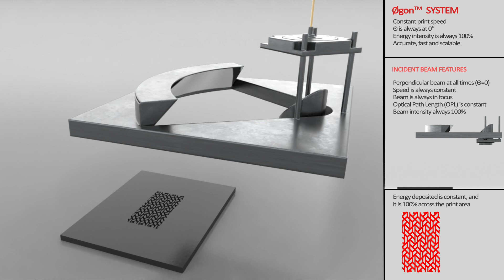Øgon - Lens Free Optical Scanner (LFOS) for SLS/SLM 3D printers - showing constant energy delivery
The core engine of an SLS/SLM AM printer is the Optical Scanner.  Typically, either a galvanometer (GS) or a Polygonal Mirror (PM) scanner has been used, but both have been pushed to their mechanical limits. Both scanners suffer from inconsistency in energy deposition because of changes in Optical Path Length (OPL), Surface Beam Speed (SBS), and angle of incidence(Θ).

The Øgon Lens Free Optical Scanner (patented by Tecnica, Inc., Great Neck, New York), on the other hand, provides a simple scanning method, linear transfer functions, fixed OPL, and an incident beam normal to the work surface.  This paper describes the optics of the Øgon and compares it head to head with the GS. The study shows the Øgon delivers a linear transfer function, where the optical path length, surface beam speed, and Θ, the angle of incidence (and therefore the beam size and shape) are constant.